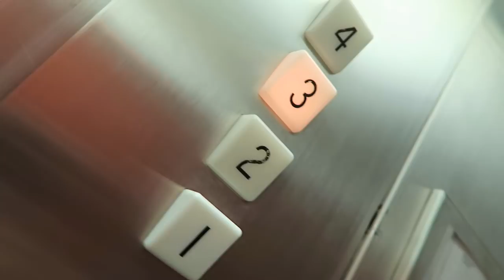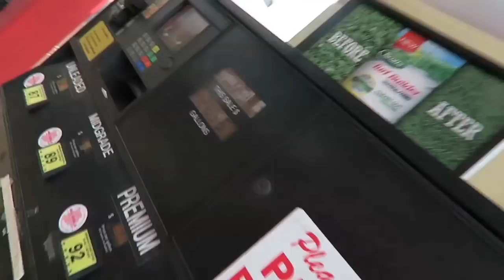GOING TO COURT!!